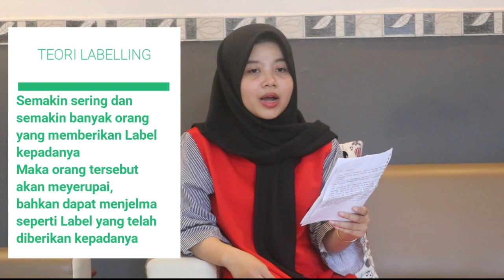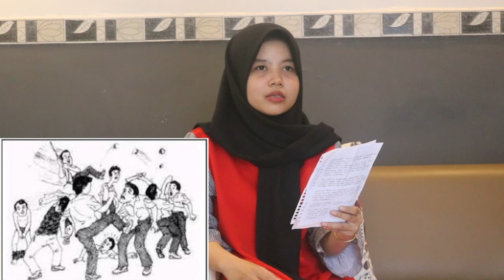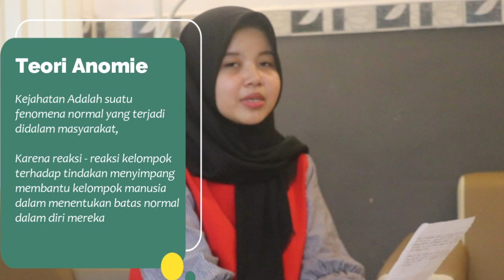KRIMINOLOGI RISMAH & ZULFIKAR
TUGAS KRIMINOLOGI FAKULTAS HUKUM 2G UMM

Anggota:
Rismah Putri Baqiatus Sholihah 426
Muhammad Zulfikar 433